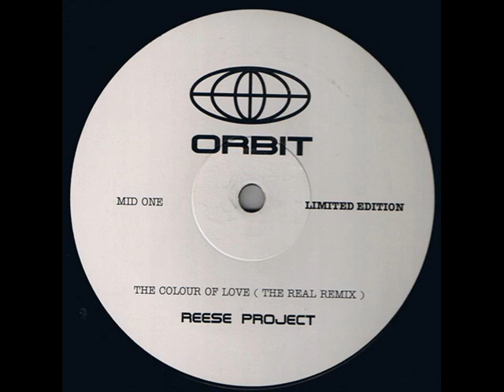Reese Project The Colour Of Love The Real Mix